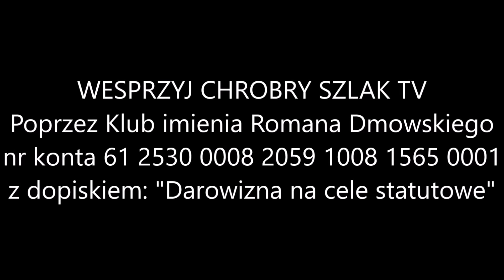Imigracyjna katastrofa na horyzoncie? - dr Sławomir Ozdyk